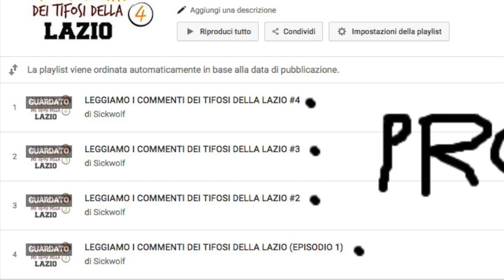LE PAGELLE DI FROSINONE-ROMA